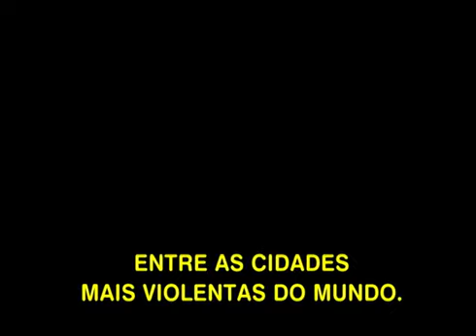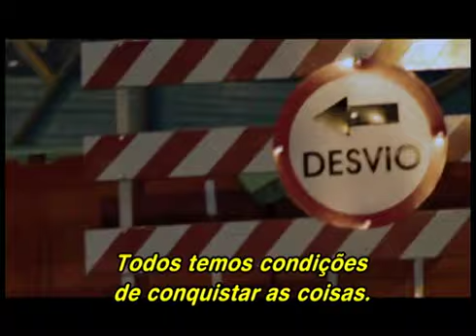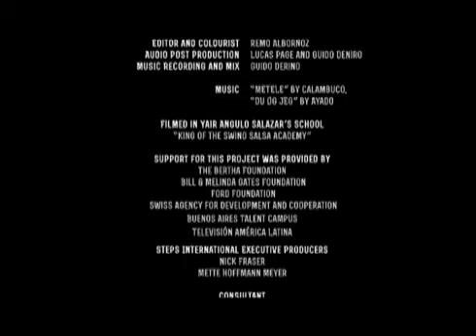Nas Suas Mãos⎜POR QUE POBREZA?⎜(Curta Documental)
COLÔMBIA: Cali na Colômbia é uma das cidades mais violentas do mundo. As taxas de homicídios são altas e mais de 40% dos assassinatos da cidade ocorrem no distrito de Aguablanca. Em um lugar onde a violência é tão comum e participar de gangues é uma maneira de defender seu bairro, que caminho você seguiria se morasse por lá? Conversando com seus vizinhos, Yahir decide embarcar em uma jornada por todo o bairro de Aguablanca. Você consegue adivinhar qual caminho ele escolheu?

Este filme foi originalmente lançado como parte da série Por Que Pobreza?

Nós acreditamos que o livre acesso à informação é um direito humano.

Para combater a desigualdade no alcance de informações factuais, THE WHY produz e doa documentários para países com pouco acesso à informação e os distribui para emissoras de todo o mundo.